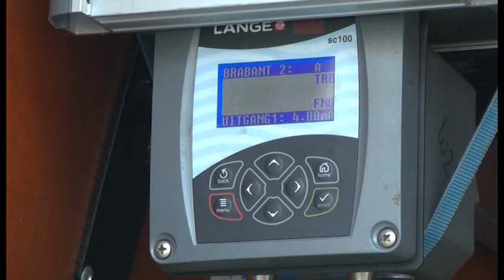Waterleidingen spoelen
Brabant Water spoelde alle waterleidingen door in 2012. Een verslag uit  Lage Zwaluwe. De voorlichter van Brabant Water geeft een toelichting.